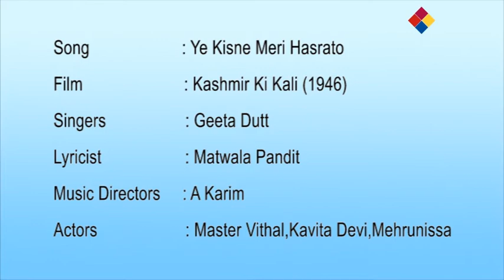Ye Kisne Meri Hasrato Me | Kashmir Ki Kali 1946 | Geeta Dutt